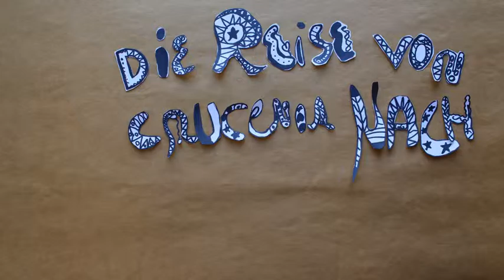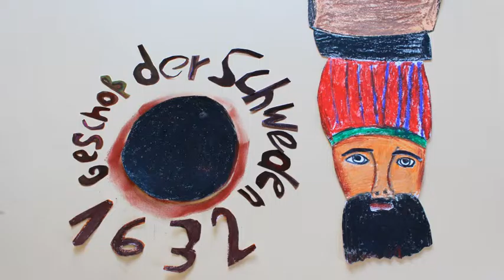Die Reise von Crucenia nach Bad Kreuznach. Multimediales Kunstprojekt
Dieser Clip ist im Rahmen des Medienwerkstatt-Projektes mit SchülerInnen der Crucenia Realschule Plus in der Kunstwerkstatt Bad Kreuznach von Januar bis Mai 2016 entstanden.

Finanziell wurde das Projekt vom Ministerium für Bildung, Wissenschaft, Weiterbildung und Kultur RP unterstützt (Das Programm "Jedem Kind seine Kunst").

Projektbetreuung: Gerald Forsch (Jugendmigrationsdienst, IB Bad Kreuznach) und Jaroslava Ottenbreit (Kunstwerkstatt Bad Kreuznach).